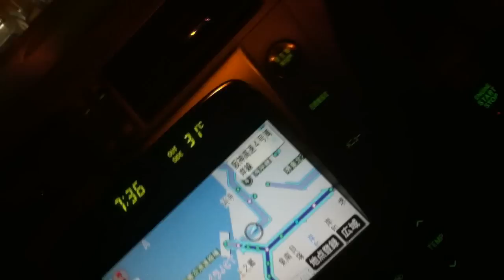GS350JPN, West Coas, and EightSense - Trippin Pt. 2.MOV